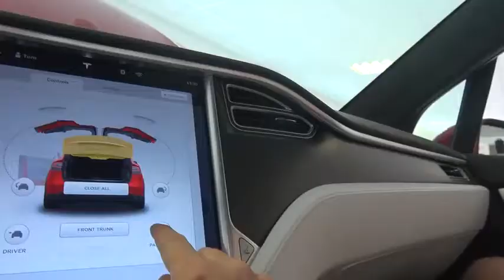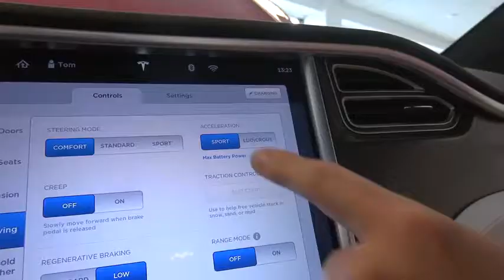Inside the Tesla Model X P90D Ludicrous